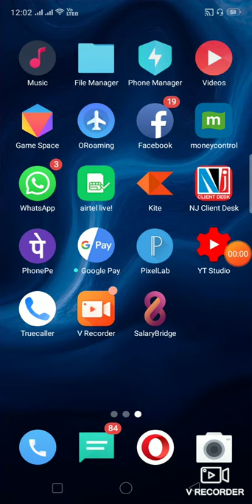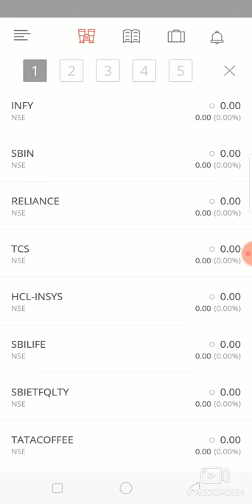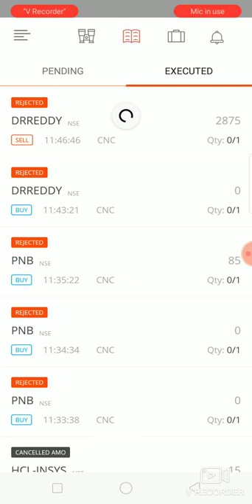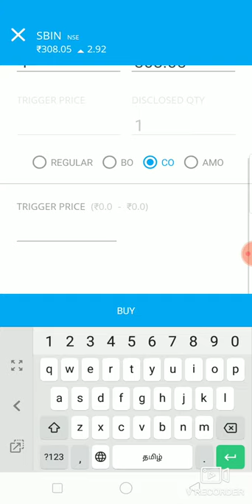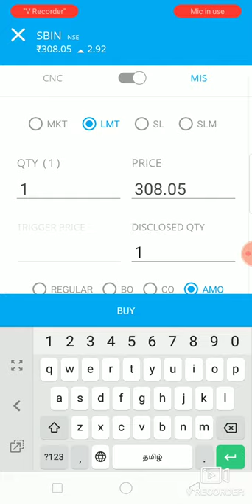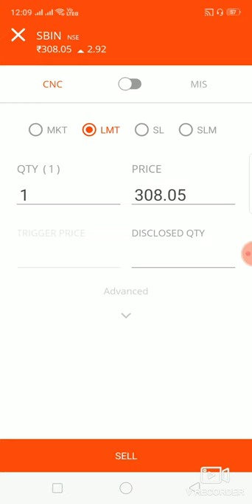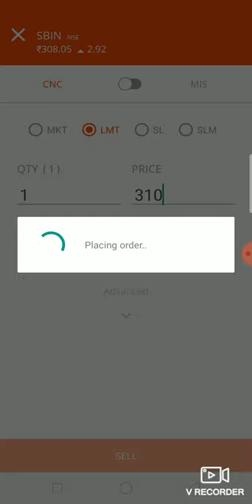Zerodha trading tutorial |tamil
in this video I was explained about how to buy or sell shares from using Zerodha trading account...